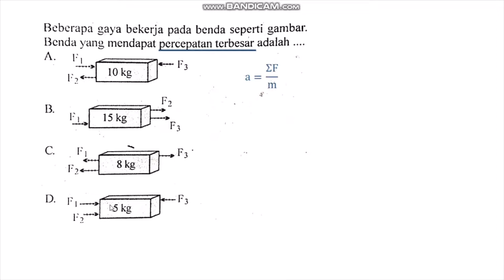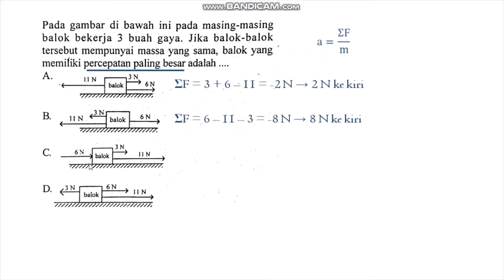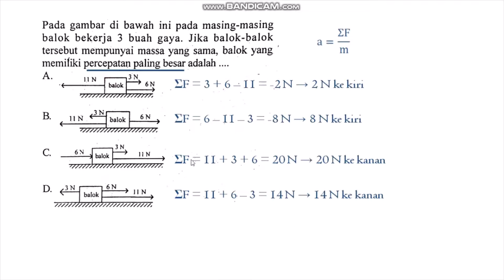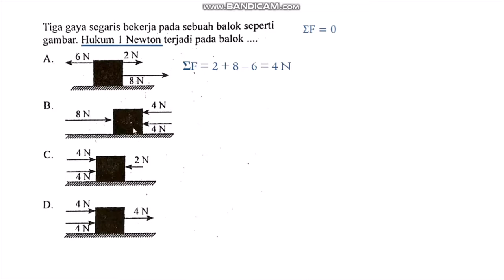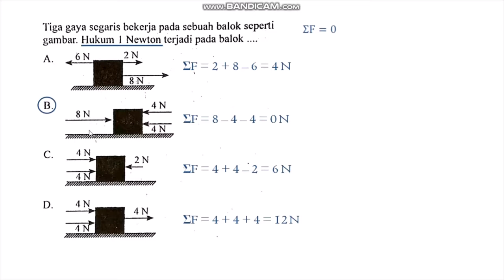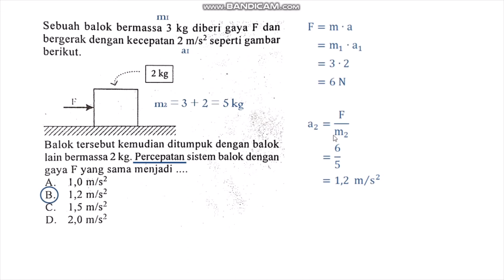Bahas Soal tentang Percepatan | Pembahasan Soal IPA SMP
Halo semuanyaaaaa

Di video ini saya ingin membagikan pembahasan soal-soal IPA tentang Hukum II Newton, atau lebih tepatnya percepatan. Konsepnya, percepatan sebanding dengan gaya, berbanding terbalik dengan massa. Jadi kalau gayanya makin besar, maka percepatannya juga makin besar. Tapi kalau massanya diperbesar maka percepatannya makin kecil. Positif/Negatif pada gaya menunjukkan arahnya.

Semoga bermanfaat :)